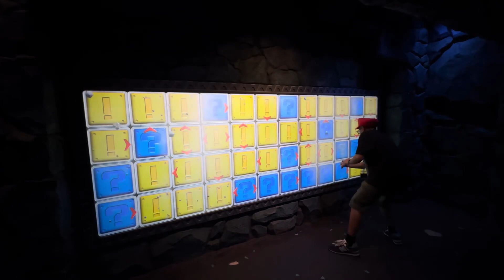Day 2 - Patrick in Thwomp Panel Panic of Super Nintendo World Universal Studios Hollywood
This is Day 2 & Part 2 of myself Doing the Thwomp Panel Panic on my last day in Universal Studios Hollywood of Super Nintendo World - I decided to try the Thwomp Panel Panic another round - in this one I lost the game

No copyright - I do not own Universal Studios Hollywood

No rude, hateful, mean, scam & spam comments - No comment